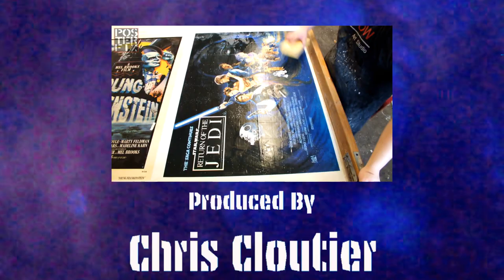Positano by Pat Vale - original Giclee Print Poster Fix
Watch the Posterfix team linen mount a contemporary giclee print by city-scape artist Pat Vale. Hosted by Zachary Cloutier.